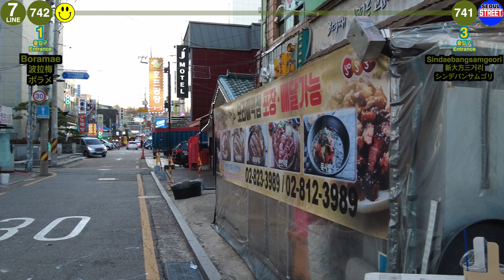🇰🇷 7 Line🚦Boramae ➔ Sindaebangsamgeori🚦波拉梅 ➔ 新大方丁字路口🚦ポラメ ➔ シンデバンサムゴリ🚦보라매 ➔ 신대방삼거리🚦4K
보라매역 에서 신대방삼거리역
Boramae Station to Sindaebangsamgeori Station
波拉梅驛 出发  新大方丁字路口驛 到达
ポラメ から シンデバンサムゴリ へ

(SEOUL STREET)
korea metro, korea street, korea 4k, korea subway
seoul metro, seoul street, seoul 4k, seoul subway